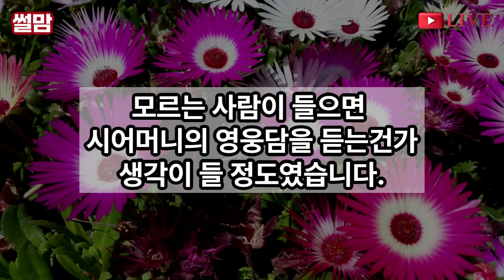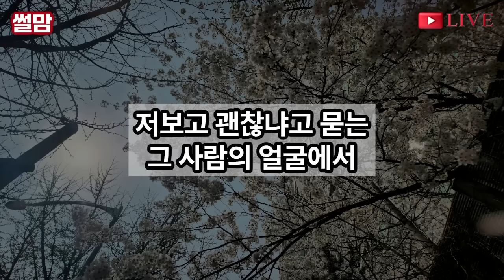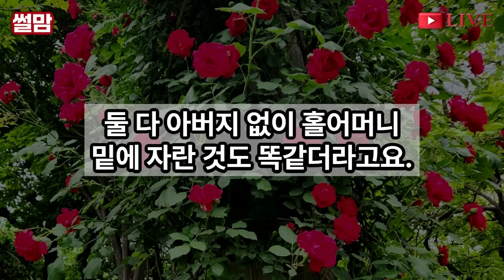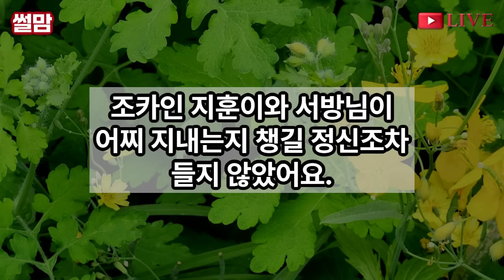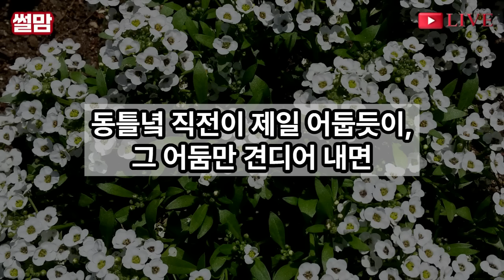실화사연-착한동서가 갑자기 사고사 하자 어린조카가 가여워 데려왔더니 "엄마가 할머니 몰래 큰엄마 주래요" 그즉시 의문의 상자를 열게된 순간 온시댁을 박살내고 마는데/노후/인생이야기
안녕하세요. 저는 '유복녀'라 불렸던 여성이었습니다.